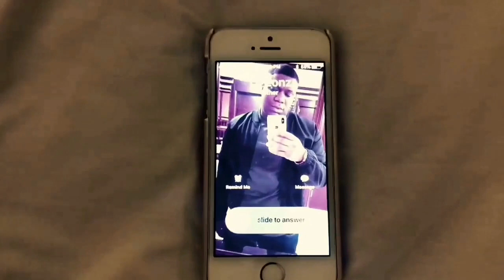Lo & Mo - “In Da City”